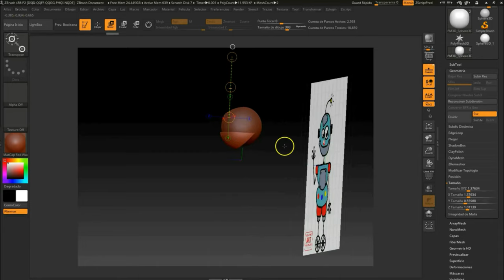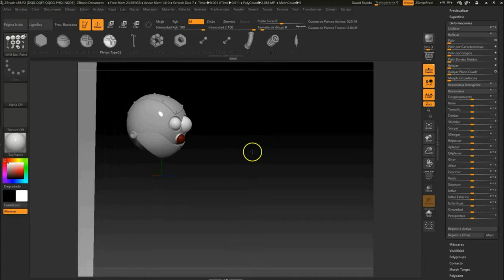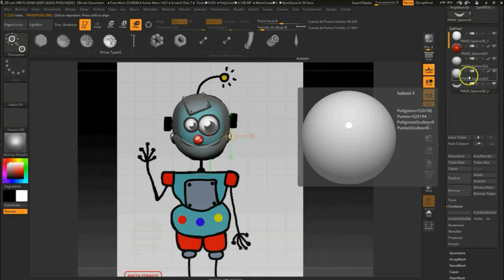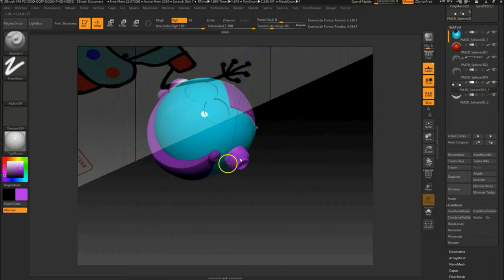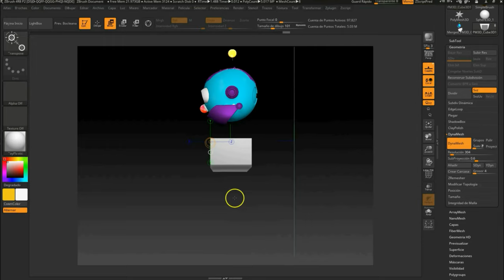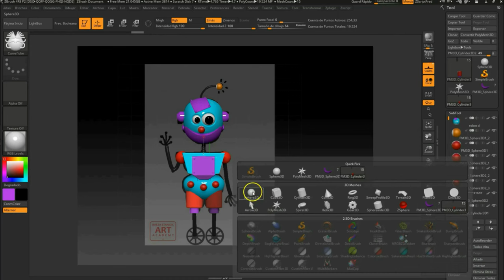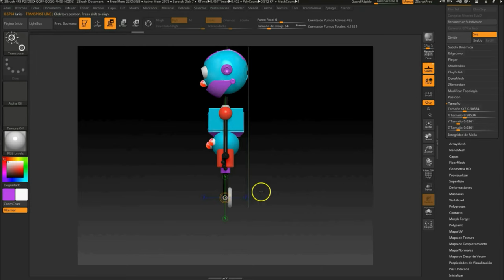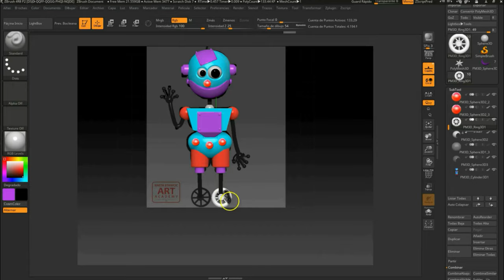Del dibujo infantil al modelado 3D y la impresión por sintetizado laser.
Como pasar de un dibujo infantil a un modelado 3D con Zbrush para posteriormente imprimirlo en 3D con una impresora de  sintetizado laser y así crear un juguete personalizado.